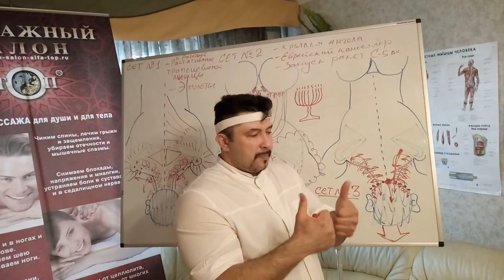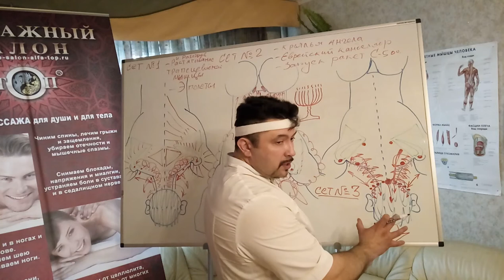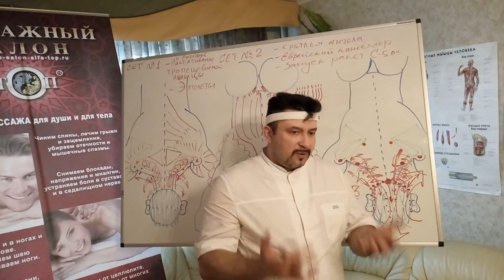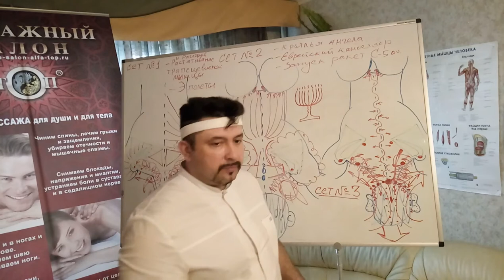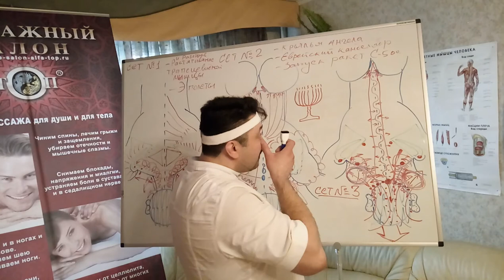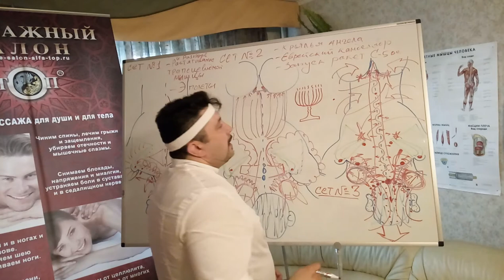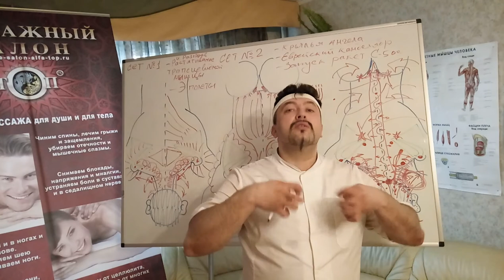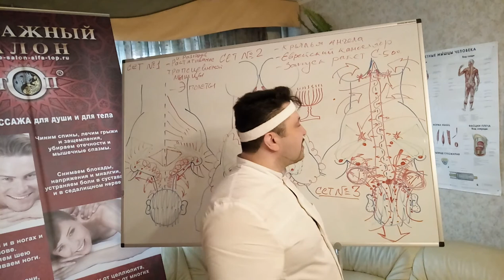Мануальный массаж шейно воротниковой зоны. Сет №3